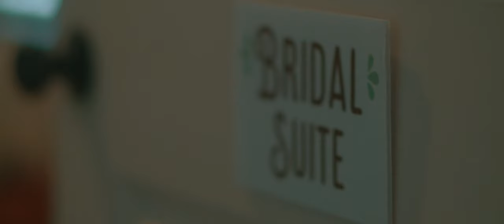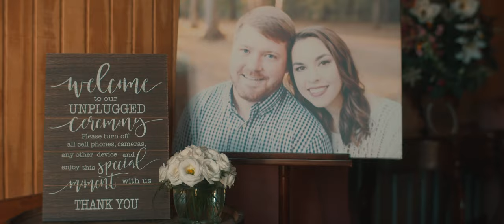Gavin and Chelsie